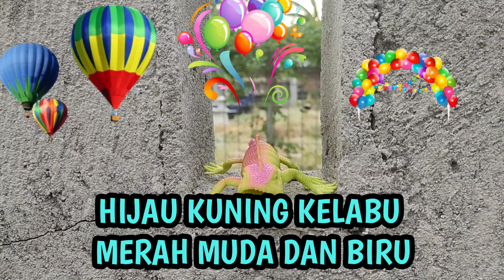BALONKU ADA LIMA LAGU BALONKU ADA LIMA LAGU BALONKU ADA LIMA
SELAMAT DATANG DI RDY KIDS CHANNEL